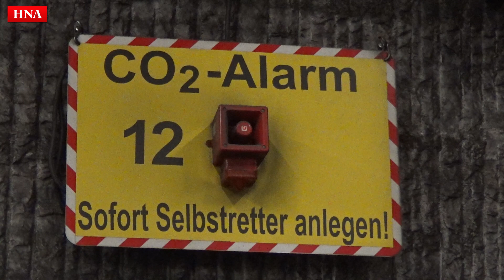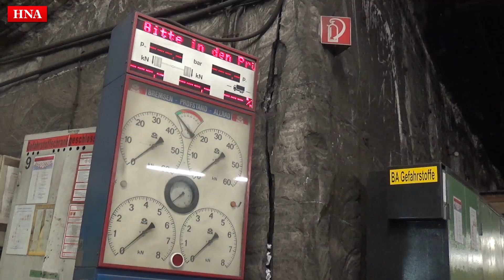In 750 Metern Tiefe: Größte Kfz-Werkstatt Europas liegt unter Tage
In 750 Metern Tiefe liegt Europas größte zusammenhängende Fahrzeug-Werkstatt - nämlich unter Tage in der Grube Hattorf-Wintershall in Osthessen, Gemeinde Philippsthal. Hier haben Mechaniker, Mechatroniker und Elektriker vor allem mit Riesen-Fahrzeugen zu tun, die gewartet und repariert werden müssen. Wir haben sie tief in der Erde besucht.